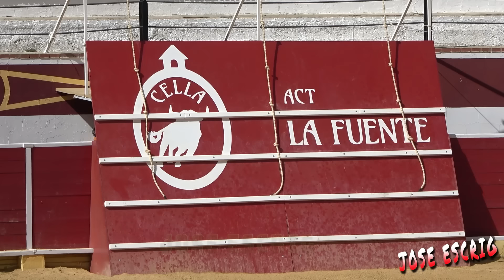🔝🔝🔝ARRIAZU CELLA 14-5-22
ES UN REPORTAJE DE LA POBLACION TUROLENSE DE CELLA (ESPAÑA ) EN EL CUAL LA GANADERIA DE JOSE ARRIAZU E HIJOS PARTICIPARON CON ANIMALES ESPECTACULARES TRANSMITIENDO DURANTE SU EXIBICION MUCHO PELIGRO Y EMOCION.ESPERO DISFRUTES DE ESTE REPORTAJE.SUSCRIBETE PARA ESTAR INFORMADO PARA VER NUEVOS REPORTAJES ESPECTACULARES.